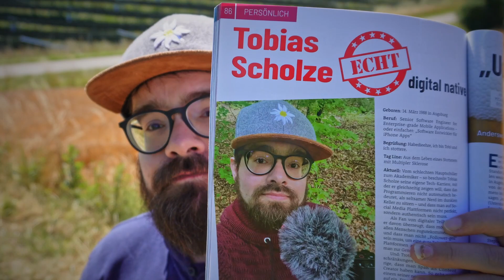Tobi ist im Augsburg Journal | Meilenstein | Aus dem Leben eines Stotterers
Servus und Habedieehre und schön, dass Du da bist!

Wow, Tobi ist in einem Magazin! Genauer gesagt bin ich im Augsburger Journal mit einer kompletten Seite vertreten.

Ankerpunkt des Artikels ist, dass man eben nicht "perfekt" sein muss für Spaß mit Content Creation - also genau das, was ich auch immer hier auf YouTube und drüben auf TikTok "predige".

Danke an Andrea vom AJ für diese Gelegenheit - eventuell wird es ja nicht mein letzter Beitrag werden. :)

So oder so, vielen Dank für euren großartigen Support! Es ist so awesome wie ihr mich motiviert.
Merci!

Ihr seid großartig!